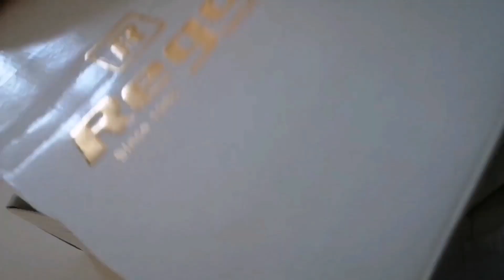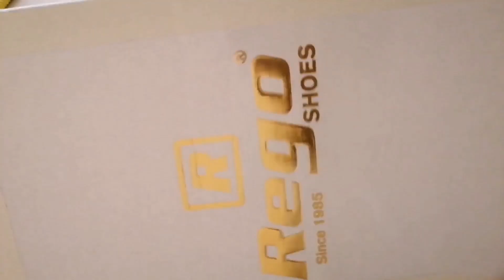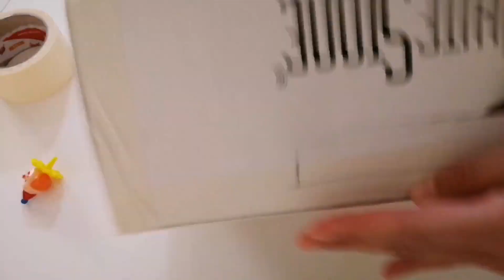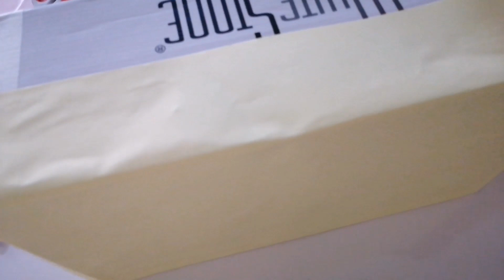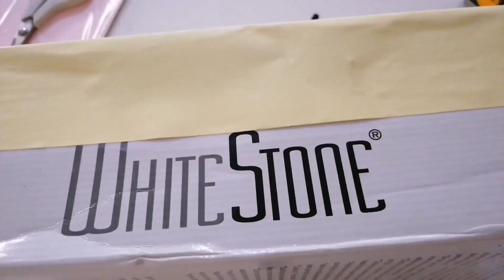AYAKKABI KUTUSU VE RENKLİ KAĞIT İLE MONTESSORi ETKİNLİKLERİ ZİHİNSEL GELİŞİM 18 AYLIK BEBEK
Merhaba ben Müslüme . Müslüme'nin hobi dünyası kanalım a hoş geldiniz .Bu gün sizlerle bebek ve çocuk larınıza hazırlayabileceğiniz bir aktivite paylaşmak istedim .  bebek ve çocuk larınızın zihinsel gelişim i için  kesinlikle sizlerde bu aktiteleri hazırlamalısınız . montessori etkinlikleri konu başlığı altında bu tarz aktivite projeleri paylaşmaya calışıcam sizlerde bu konu ile ilgili fikirlerinizi benimle paylaşın lütfen .

Kendin yap / dıy / örgü / dikiş / geri dönüşüm / ürün tanıtımı / güzellik ve bakım / mutfak / montessori etkinlikleri ve daha bir çok konu ile ilgili videolarım için abone olmayı unutmayın :) Ayriyeten beğeni ve yorumlarınızı benimle paylaşın teşekkür ederim :)

INSTAGRAM HESABIMA BEKLİYORUM